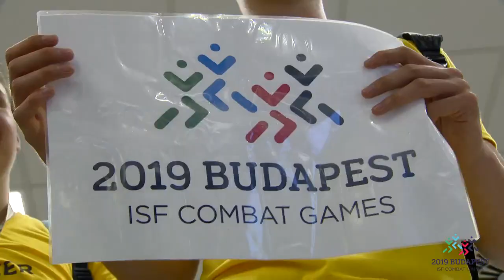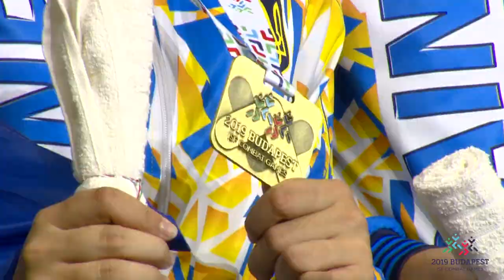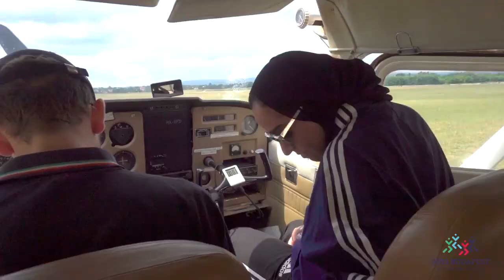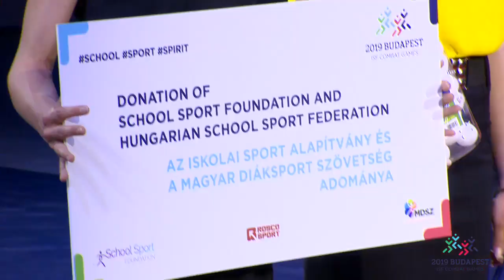ISFcombatgames 2019 | recap